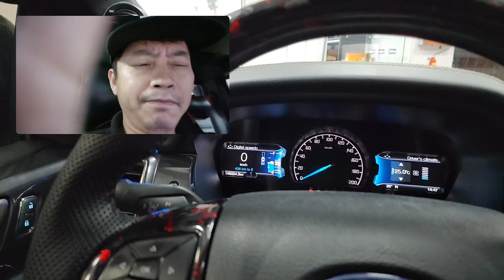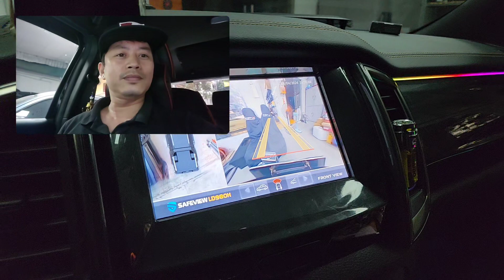Nhạc mạnh hay nhạc trữ tình....hay Bolero - Hertz Mille Legend đều thể hiện rất tốt ☎️ #0562282828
Nhạc mạnh hay nhạc trữ tình. hay Bolero - Hertz Mille Legend đều thể hiện rất tốt

là hệ thống loa ba đường tiếng gây nghiện.